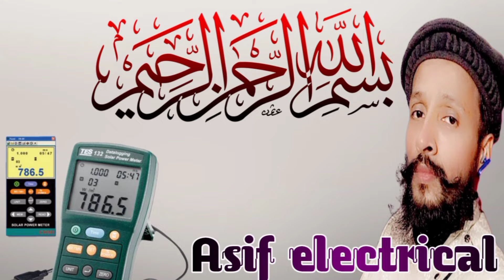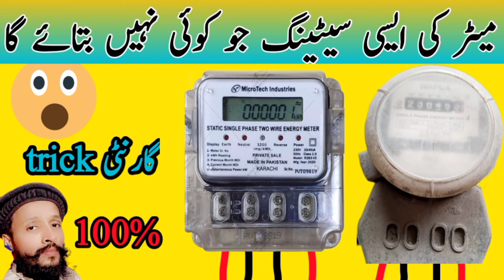How to Save Electricity Bill At Home اپنے گھر کے بجلی چوروں کو پکڑیں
safe electricity bill
How to Reduce Electricity Bill
meter remote
electric metre remote control
meter ko remote se slow Karne Ka Tarika
bijali ki bachat
How to Save Electricity Bill
bijli ki bachat kaise karen
bijli ki bachat Karne Ka Tarika
electricity meter slow down
digital metre slow down
meter slow Karne Ka Tarika
meter se bijli Kaise chori hoti hai
bijli ki bachat
ceiling fan
exhaust fan
SMD light
lad bulb
electric metre Kaise roka jaaye
wapda  metre show Karne Ka Tarika
digital metre slow Karne Ka Tarika
how to slow meter reading in home
electric digital meter slow down
how to slow smart electric meter
house wearing fault
meter rokane Ka Tarika
bijli chori
How to Save Electricity Bill At Home
bijali bil jyada aane par kya kare
Energy saving tips
Ruduce K-electric bills  2024 Tips to reduce bill
bijli ka bill Kam
Wapda Meter Speed Slow kaise Karen
How to slow digital electric
how to control meter reading
Digital Electric Meter Slow Down Legally
How to Slow Wapda Meter
Wapda Meter Slow Karne Ka Tarika
How to save electricity
How to Save Electricity Bill Pakistan
Best Tips To Reduce Electricity
Bijli ki Bachat Kaise ki Jai
Tips By electricity save
Tips to Reduce Bill
bijli bachany ka tarika
bijli ki bachat
electricity saving tips
اپنے گھر کے بجلی چوروں کو پکڑے
بجلی کے بل میں اضافے کی بڑی وجہ
بجلی کے بل کو کیسے کم کیا جائے
بجلی کے بل کو کیسے بچایا جائے

बिजली बिल ज्यादा आ रहा है
बिजली के मीटर में रेड
बिजली चोरी करने का तरीका
बिजली चोरी के केस का समाधान
बिजली चोरी करने का आसान तरीका
बिजली चोरी का तरीका
बिजली चोरी का जुर्मना
बिजली चोरी मे सबसे ज्यादा इस्तेमाल होनेवाला तरिका
बिजली चोरी मे सबसे ज्यादा use होनेवाला तरिका
बिजली चोरी शिकायत नंबर
बिजली की चोरी कैसे की जाती हैं
बिजली की चोरी कैसे करते है लोग
मीटर से बिजली चोरी क

Hello Friend:
Assalamualaikum I'm Asif  From Pakistan
In this channel I will give you information about electrical things and also tell you how to repair things this channel will grow because of your support you are my youtube family if you like my If you like the videos please subscribe this channel and share your friend Asif Electrical